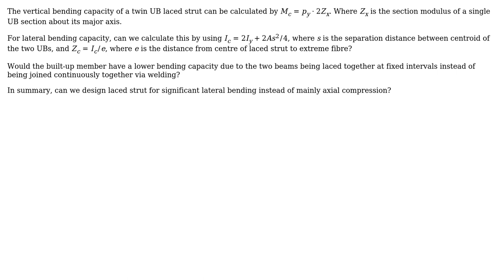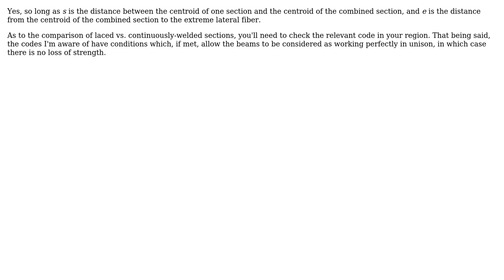Engineering: How to calculate the lateral bending capacity of a laced strut?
With thanks & praise to God, and with thanks to the many people who have made this project possible! You are responsible for your own actions.